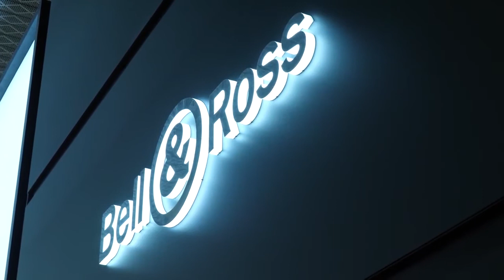Baselworld 2018 - New BR 03 92 DIVER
Take a look at this new video from Bell & Ross, filmed at Baselworld 2018. Introducing the new BR 03 92 Diver! Water resistant to 300m, this stunning watch is a must to those who are looking a diving watch that will truly stand the test of time.